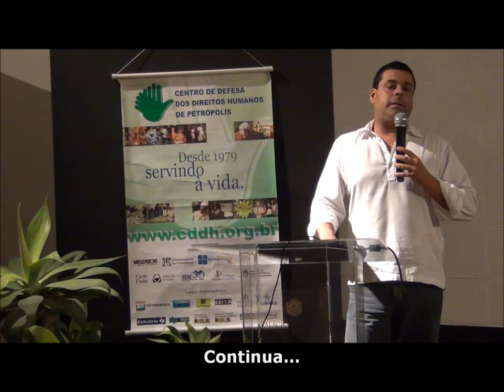Encontro dos CRDHs no Palácio Rio Negro - ComCausa Pt01 | 2012